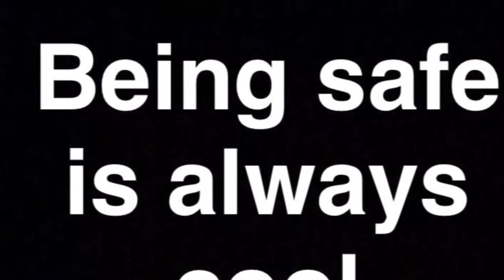Supporting safe bike riding.